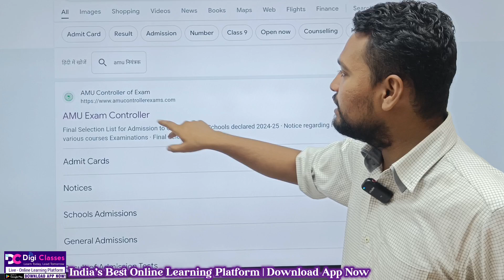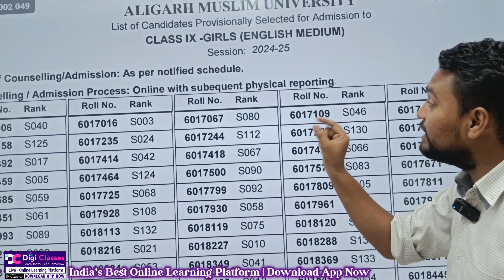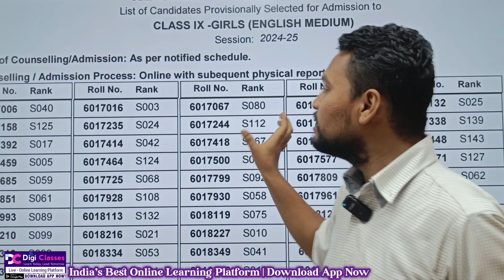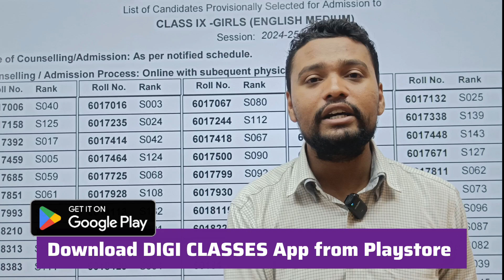How to Check AMU Class 6 and AMU Class 9 Entrance Results - AMU Class 6 & 9 Entrance Result Declared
WhatsApp for Interview Preparations: 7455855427

Digi Classes, India's Best Online Platform for AMU Entrances, JMI Entrances, BHU Entrances and CUET Entrances